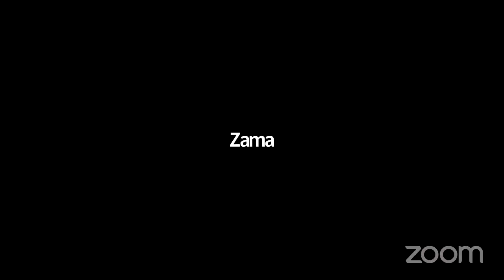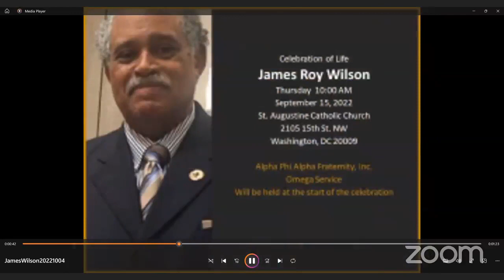Ancestral Journal: James Wilson - 40 Days Rites of Passage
40 Days Rites of Passage in Honor of James Wilson, Division 330 Treasurer and Longtime Community Activist